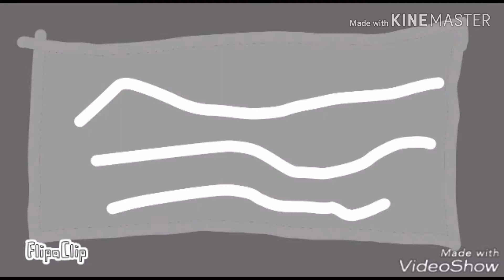Logo evolution : Fireworks Entertainment (1995 - 2011) | Leer descripción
Al fin les traigo la logo evolution que estaban esperando. No la subí ayer (30/11/19), debido a que no la había exportado.

Otra cosa que les quiero decir es que volví a poner videos en las logo evolution, y como ahora uso mí voz para narrar, no hace falta bonus. Disfruten de este vídeo